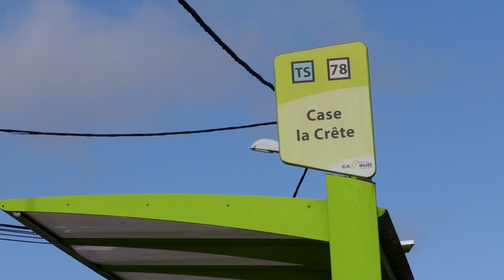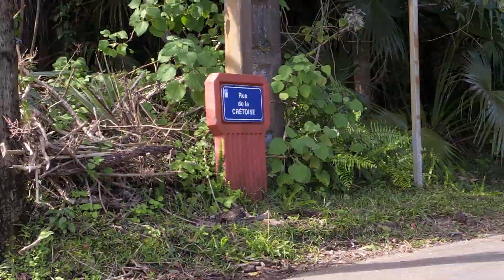Des citernes mises en place, et le Service Environnement au travail.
Afin de pallier aux problèmes d’alimentation en eau dans les hauts de l’Est de la Ville, des citernes (eau non potable) sont mises en place. Les équipes compétentes sont au travail les canalisations endommagées.

Autre mission, celle du Service Environnement, à l’œuvre pour déblayer, nettoyer, débroussailler...et le travail ne manque pas après les événements du week-end dernier.